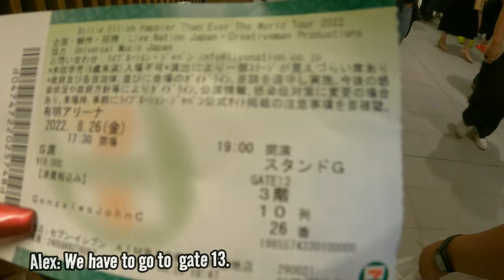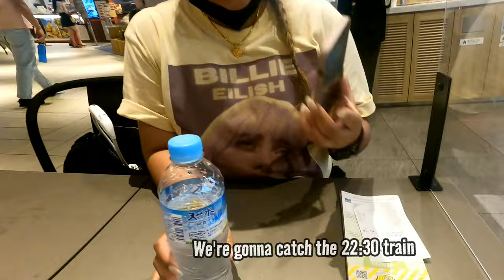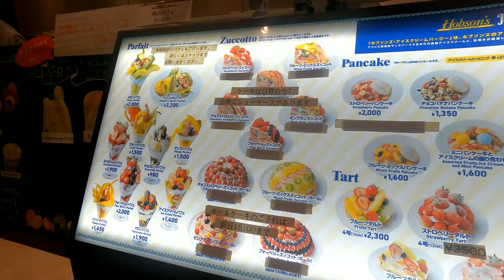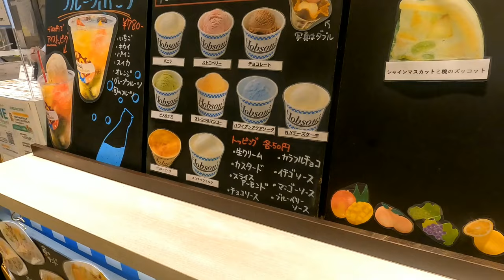Billie Eilish World Tour Concert in Ariake Arena Tokyo, Japan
We have to cut music every 15 seconds to avoid song copyright...Enjoy 😊
Filmed by: Alessandra Victoria
Video Editor: Jhoyceee Lib

                     Lib Fam TV